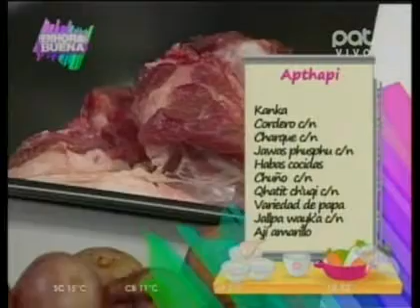Apthapi EnHoraBuena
Apthapi
Gonzalo lo prepara en homenaje al Año Nuevo Aymara, recordando así parte de nuestra cultura.